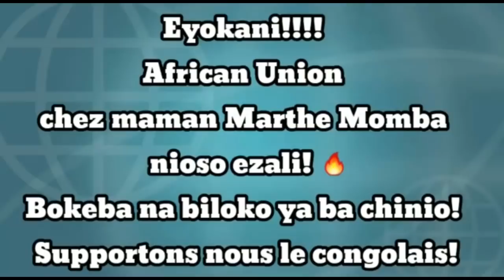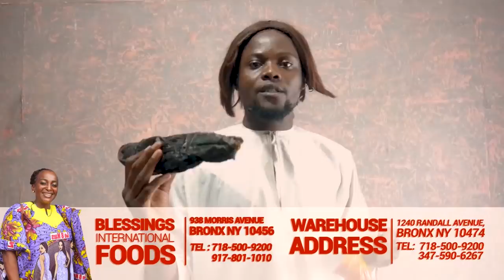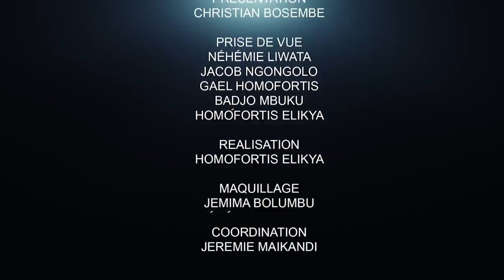CRITIK INFOS 20.05.21 RÉACTION MUSCLÉE DE FATSHI À KAGAME: UN COUP DU LEADERSHIP.